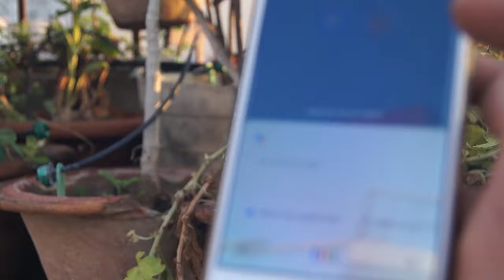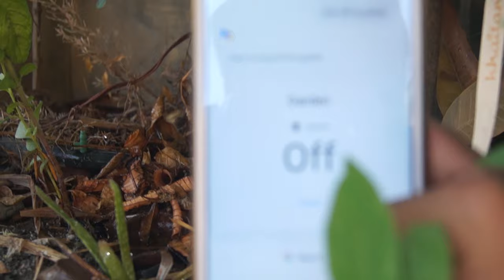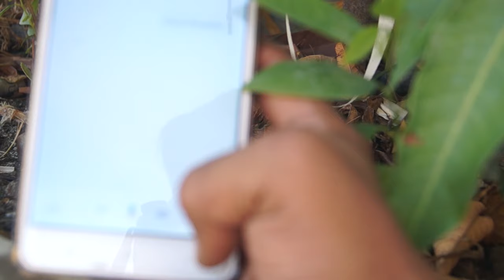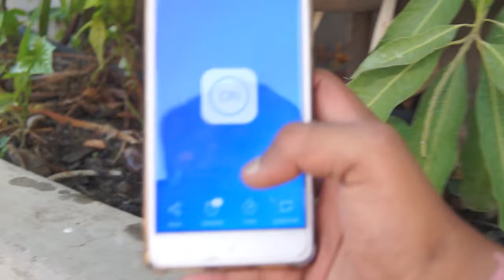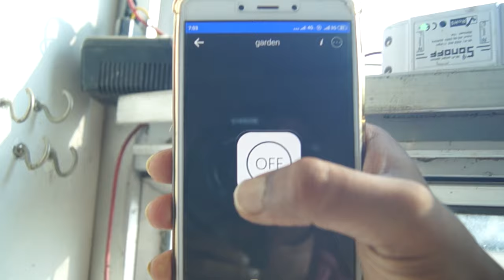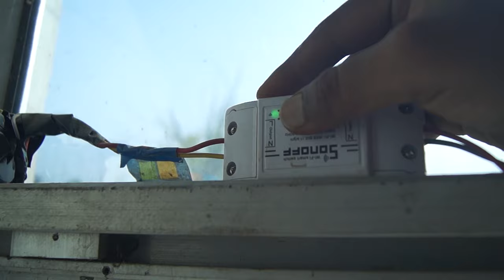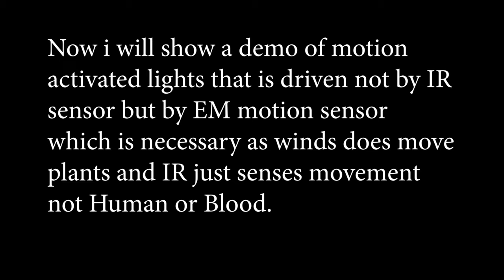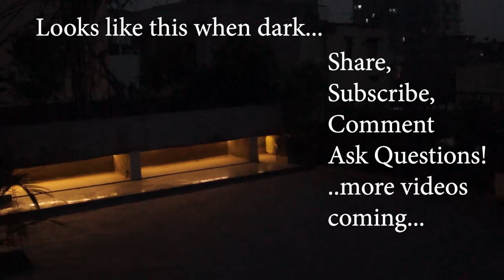Smart Garden Auto-Watering स्वचालित सिंचाई पद्धिति APP से कहीं से on off सिर्फ 2500 के खर्च में DIY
आसान DIY Smart Garden Automation Watering स्वचालित सिंचाई पद्धिति कहीं से on off और दोस्तों के फ़ोन में भी दे सकते app से गार्डन पटवन का access IOT Sonoff Google Home Assistant Automatic Watering सिर्फ 2500 के खर्च में

इंटरनेट ऑफ थिंग्स से घर के सभी उपकरण रिमोट से अथवा मोबाइल में app और गूगल को बस बोल कर चालू या बैंड कर सकते है ।  इस पद्धति को drip irrigation और सोलेनोइड valve जोड़ कर स्मार्ट गार्डन या स्मार्ट खेती कर सकते है जिसपे एक दूसरी वीडियो बनाया है हमने ।

इसके अलावा इसमे नियम जो की रोज़ाना या तारिक के आधार पर जैसे अलार्म सेट करते है ठीक वैसे ही अपने बैडरूम के पंखे और बल्ब या ac को निर्धारित समय पर on या off होने के लिए schedule सेट कर अलार्म जैसा स्मार्ट iot होम बना सकते। इसके लिए कोई अतिरिक्त वायरिंग की अवेसक्ता नही है क्योंकि ये उपकरण वायरलेस है। WiFi से connect हो जाता है । बिल्कुल आसान है बच्चे भी आसानी से इसको लगा सकते है ।

सारे products जो इसमे लगेंगे वो सस्ते है और amazon से ऑनलाइन खरीद सकते है ।

आप CCTV लगवाने वाले किसी भी व्यक्ति को ये video दिखा कर अपने घर में ऐसा ही रिमोट से चलने वाला स्मार्ट appliances का मज़ा ले सकते है। बुजुर्ग लोगो के लिए key-ring रिमोट एक जीवन दान साबित होगा टेक्नोलॉजी का वरदान साबित होगा।

घर में लगाए । कोई सवाल हो तो बे जिझक comment सेक्शन में पूछे ।

Hercules Technologies आपके बिज़नेस को ब्रांड बनने के प्रक्रिया में प्रगतिशिलता लाता है । हम आपके बिज़नेस कार्यो और रुतबे को नए मुकाम तक ले जा सकते है । website, app, Billing GST software के अलावा कई आरे सेवा कम खर्च और समय में उपलब्ध करातें है। आपके बिज़नेस को डिजिटल तथा स्वचालित तथा ब्रांडिंग और marketing के बिभाग में अलग अलग सेवा जो खास आपके बिज़नेस के लिए डिज़ाइन किया जाता है । डिजिटल इंडिया को  business में लाने में एक दोस्त की भूमिका निभाएगा Hercules technologies pvt ltd

 दुकान,शोरूम,स्कूल,मॉल,इम्पोर्टर,एक्सपोर्टर,ट्रांसपोर्टर,cnf,ट्रेडर,हॉस्पिटल,फैक्टरी,स्टाल,startup इत्यादि।

skypeid herculestech.net

120 Plants Drip Irrigation kit

12 volts Normally closed Solenoid Valve

1 Ch Sonoff WIFI based IOT device.. very easy to setup and Chinese cheap..

Sonoff S31 Wi-Fi Smart Plug with Energy Monitoring,Home Smart Mini Socket Compatible with Alexa & Google Home Assistant,Smart Socket Outlet Timer Switch Remote Control Devices

4 ch Sonoff WIFI based IOT device..

Thanks for making it till here.